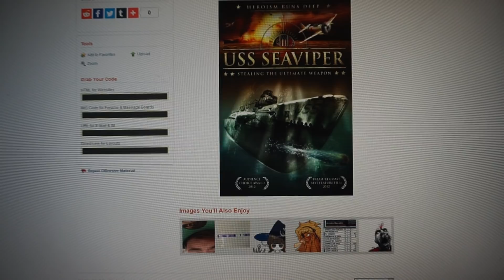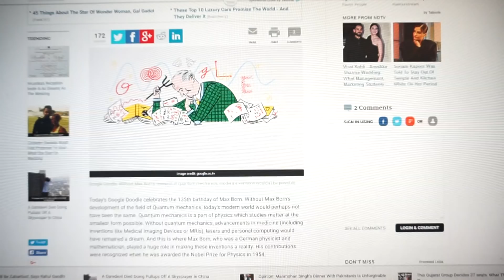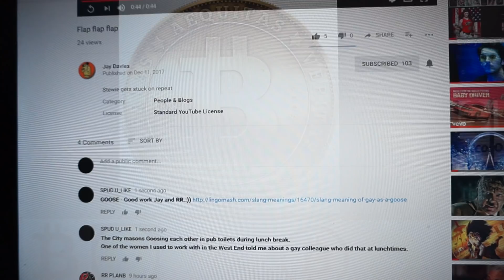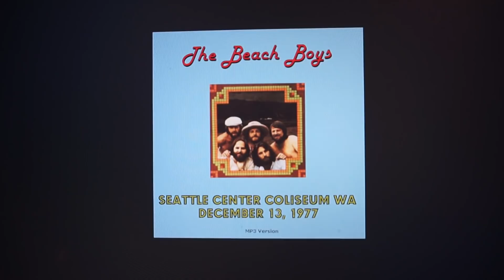Hanukkah in Seattle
Its a period starting on Ferris's Day Off Wodensday ODINSday DEC 13th and its about LIGHTS.  Will they go OFF this month or next...?